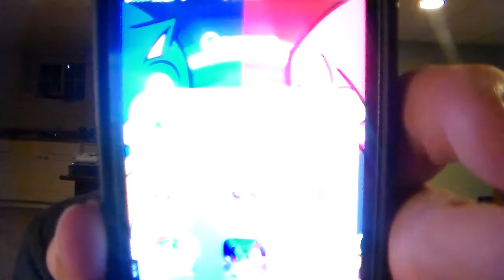My Thoughts On Sonic Mania, Project Sonic 2017, & Sonic in Lego Dimensions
I discuss my thoughts on the new Sonic games coming in 2017.